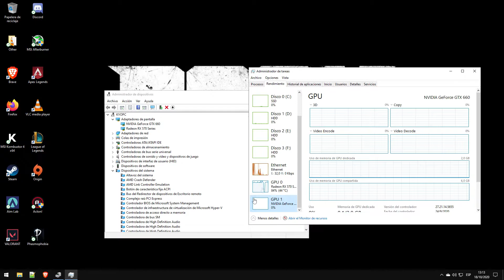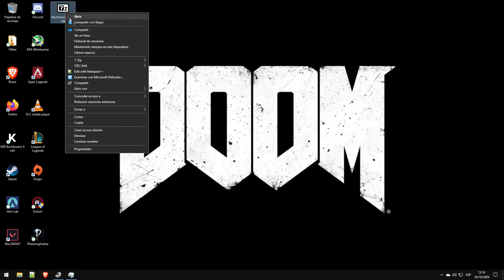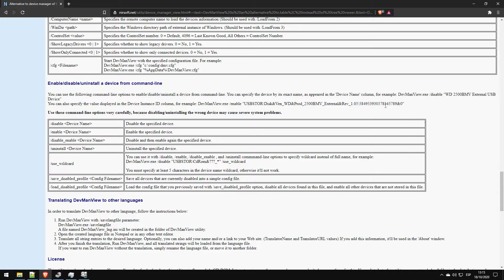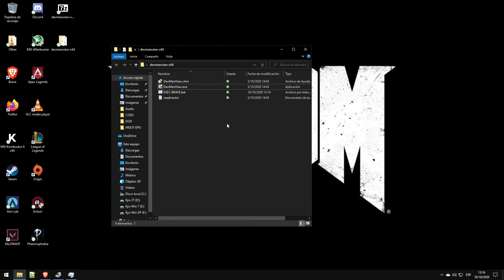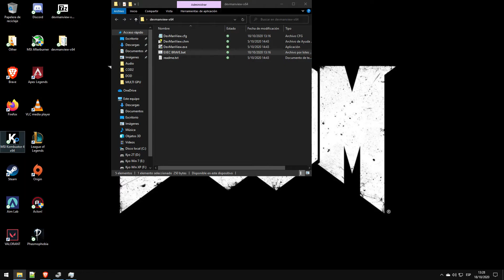How to select GPU for app (WINDOWS 10) / Como seleccionar un GPU para aplicaciones (WINDOWS 10)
MULTI-GPU - Windwos 10 - (NO SLI - NO CROSSFIRE)

2- Programacion BATCH:
@echo off
echo *** CORRER BRAVE sobre GPU secundario ***
DevManView.exe /disable "Radeon RX 570 Series"
start "" "C:\Program Files\BraveSoftware\Brave-Browser\Application\brave.exe"
timeout 5
DevManView.exe /enable "Radeon RX 570 Series"
pause

3- Presionar INICIO y escribir "cambiar configuración de control de cuentas de usuarios" esto es importante así no salen aletas a la hora de ejecutar el DevManView

PD: HAVE FUN.